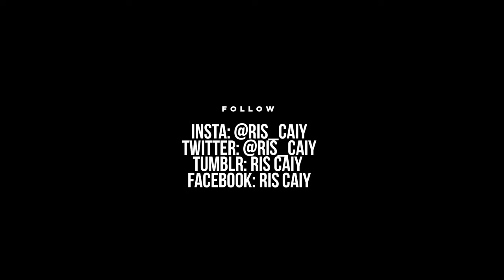NEW YORK NASTY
Money Count Entertainment Presents Ris'Caiy in the video for New York Nasty where she pays tribute to Missy Elliot. She's entertaining Fun and weird but she's being herself.

Creative director: Ris'Caiy
Wardrobe stylist: Ris'Caiy